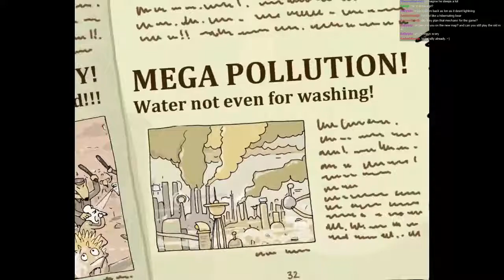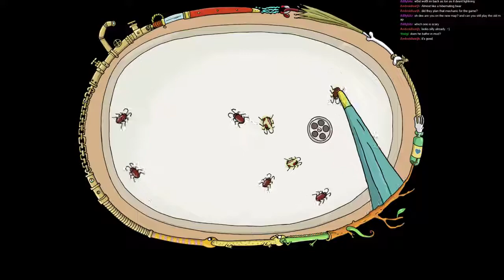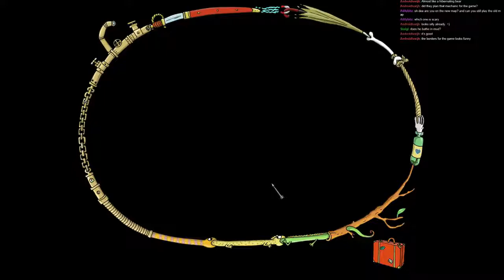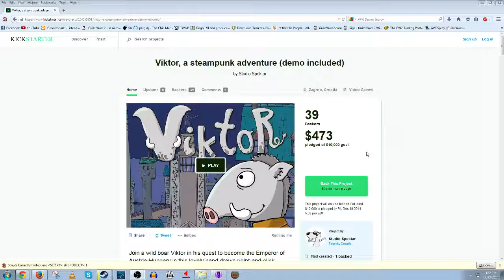Let's Play Indie: Viktor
A fun & humorous point & click adventure!